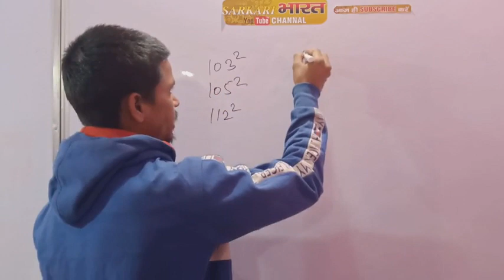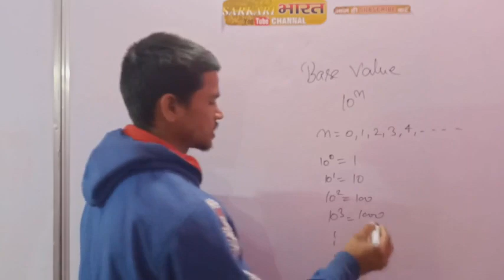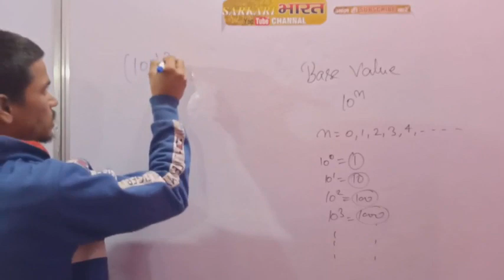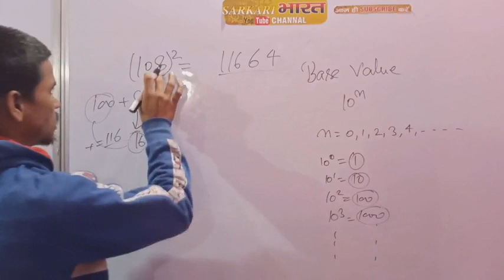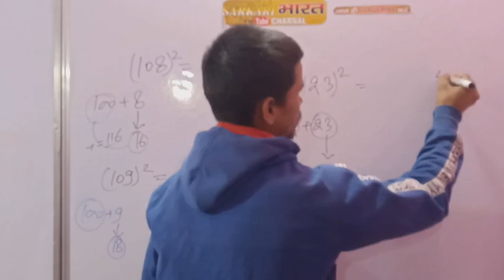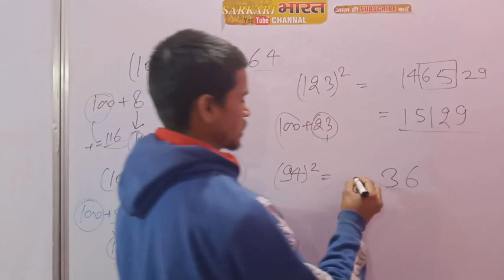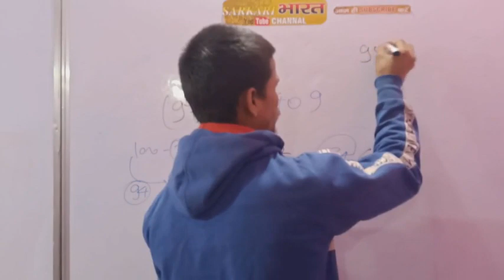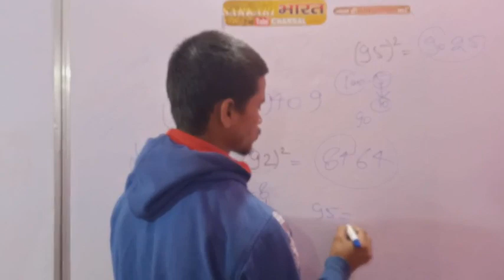Square निकालने का आसान तरीका Find Square of any Number/Maths Square Tricks Vadic Maths